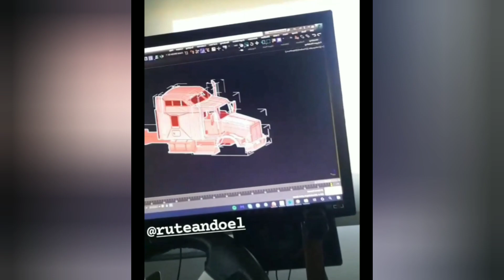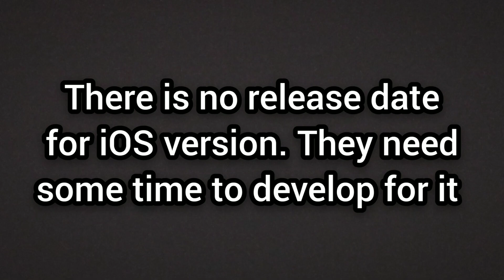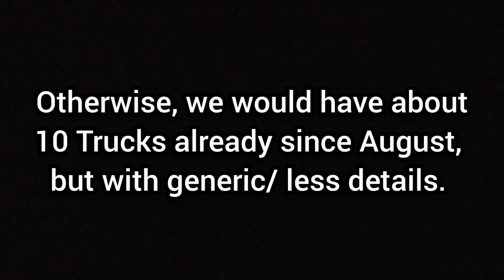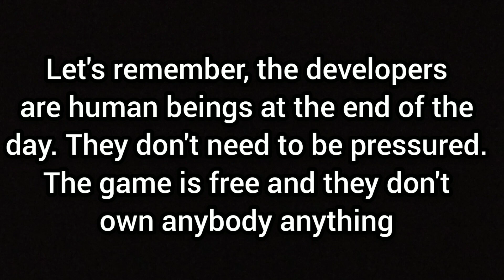Grand Truck Simulator 2 - Development Progress (New Trucks, Trailers, iOS Version, New Map & More)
In this video, we take a look at the work in progress/ development of Grand Truck Simulator 2.

There is confirmation of iOS version coming